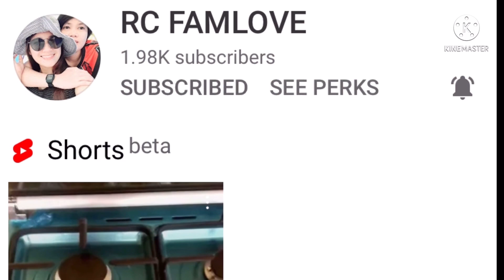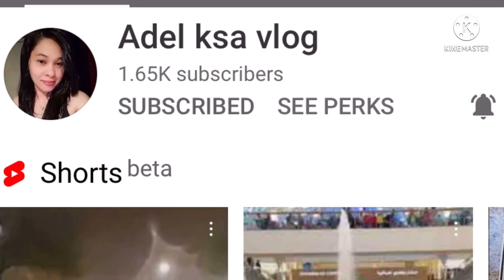Mukbang, kfc original chicken, mashed potato, brown gravy, and macaroni cheese.